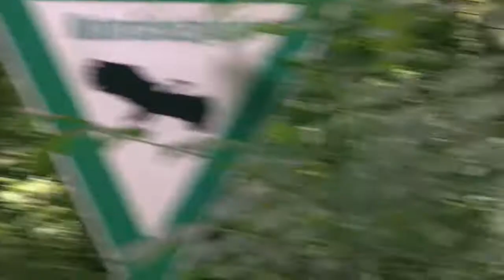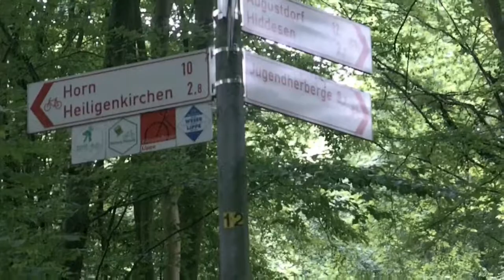On my way to Hermann monument (Part 4)